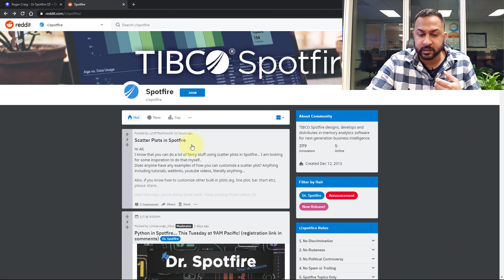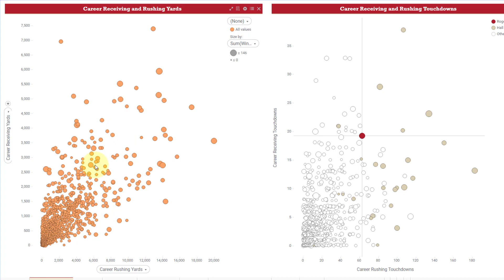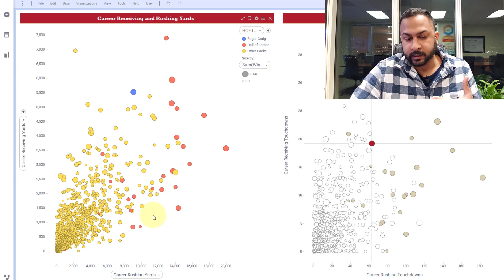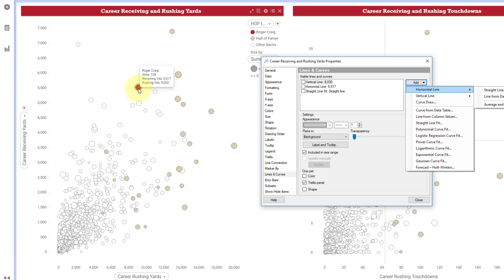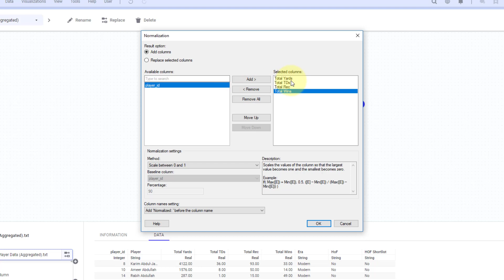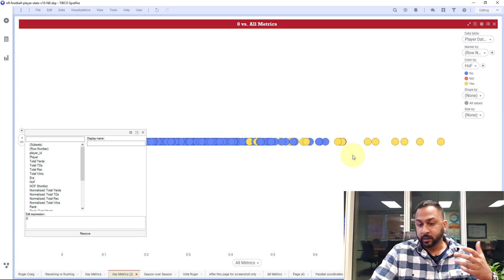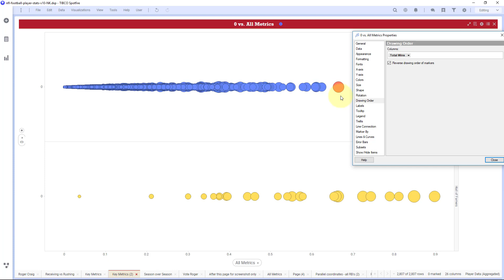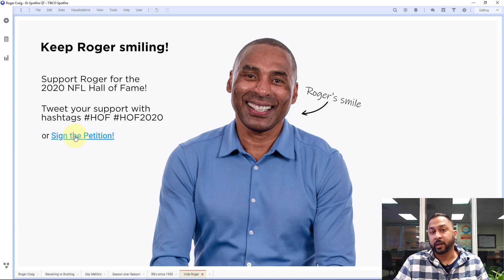Scatter Plot Tips (and Roger Craig NFL Analysis)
Welcome to Dr. Spotfire 2020! Lots of exciting things happening this year! In this Quick Tip video, Neil Kanungo grabs a question from the Reddit community to show different ways scatter plots can be used to analyze the impact Running Back, Roger Craig, had on the NFL.

This video was recorded using Spotfire 10.6